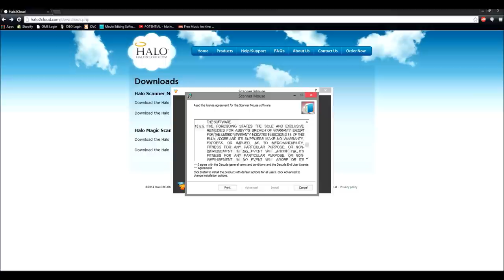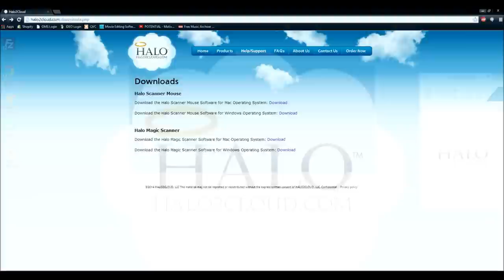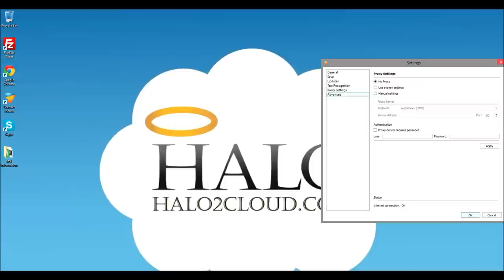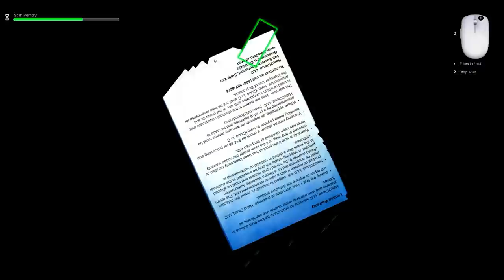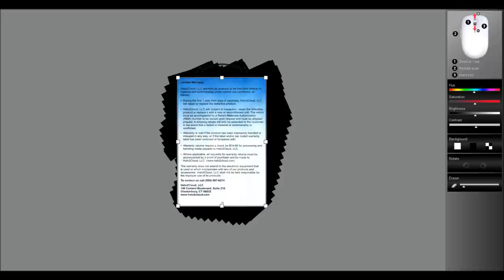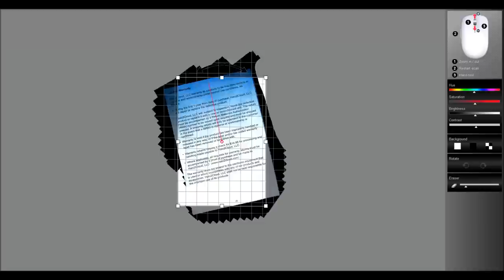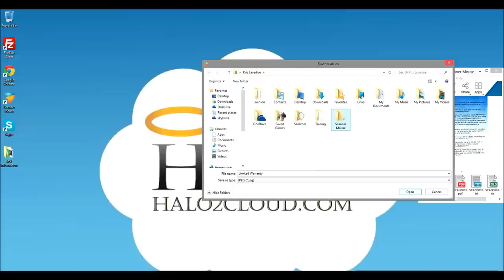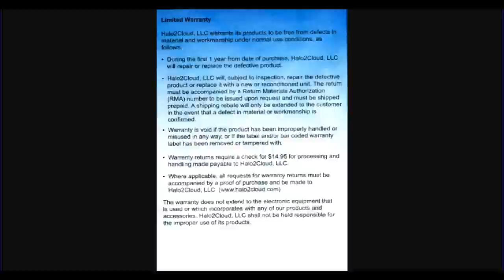HALO Scanner Mouse Instructional Video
Questions on the HALO Scanner Mouse? Here are the answers!